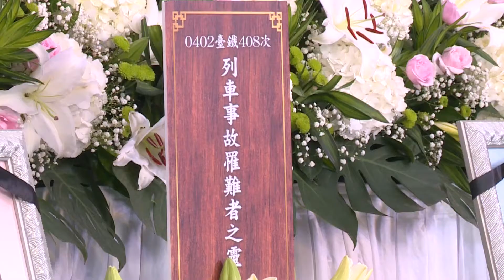總統出席0402臺鐵408次列車事故聯合追思公祭 - 蔡英文 Tsai Ing-wen